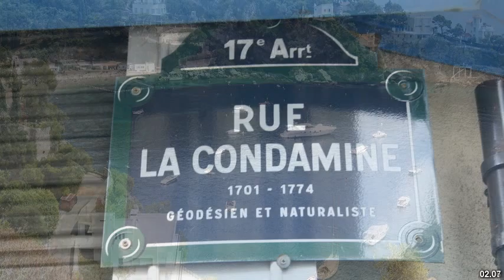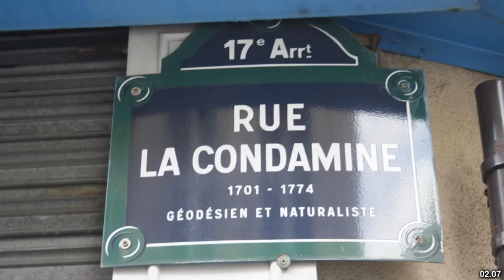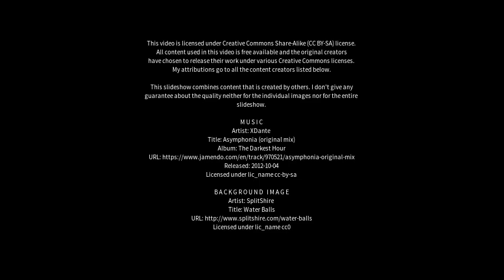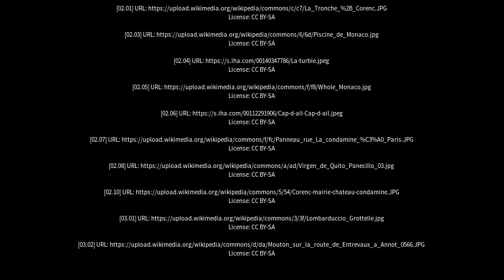Best places to visit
Best places to visit - La Condamine (Monaco) Best places to visit - Slideshows from all over the world - City trips, nature pictures, etc.